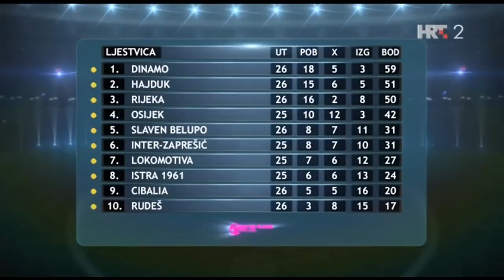Emisija Stadion 19.03.2018.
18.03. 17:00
Rijeka 5 : 1 Cibalia
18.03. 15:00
Osijek 3 : 3 Hajduk Split
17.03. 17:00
Din. Zagreb 2 : 0 Rudeš
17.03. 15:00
Lok. Zagreb 2 : 3 Int. Zaprešić
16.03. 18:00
Istra 1961 2 : 1 Slaven Belupo

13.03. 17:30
Lok. Zagreb 1 : 2 Hajduk Split